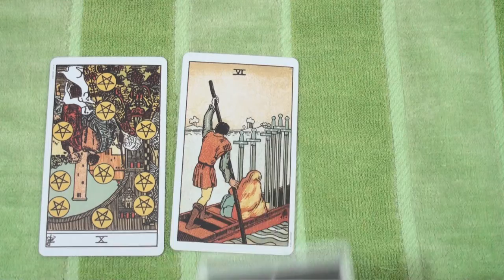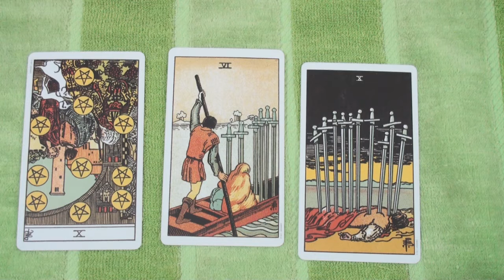Daily Tarot Reading for 15 February 2017 | Arjuna Singh Tarot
WhatsApp on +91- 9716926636 or visit arjunas.pw for  private horoscope, tarot and numerology readings.